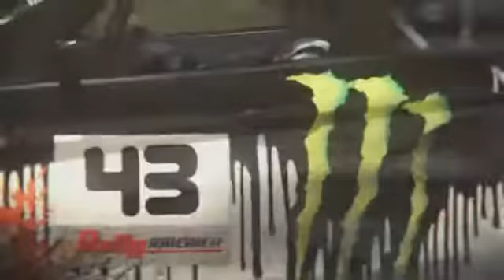Dirt 3 - Trailer